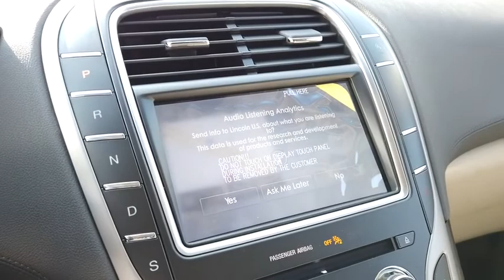2020 Lincoln Nautilus Lancaster, Delaware, Columbus, Powell, Dublin, OH N20974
Red Carpet New 2020 Lincoln Nautilus available in Lancaster, Ohio at Bob Boyd Lincoln of Columbus. Servicing the Delaware, Columbus, Powell, Dublin, OH area.

2445 Billingsley Rd.

CARGO UTILITY PACKAGE  -inc: Molded Plastic Storage Bins  spare tire vanity cover located under the cargo floor  110V/150W AC Power Outlet  Interior Cargo Cover  Rear Cargo Management System  liftgate scuff plate and cargo net  Cargo Compartment w/Reversible Mat,ENGINE: 2.7L TWIN-TURBOCHARGED V6  -inc: auto start-stop technology  3.65 Axle Ratio,TRANSMISSION: 8-SPD AUTOMATIC W/SELECTSHIFT,RED CARPET,SATIN ROOF RACK SIDE RAILS W/O CROSSBARS,WHEELS: 20 PREM PAINTED STD BRIGHT MACHINED ALUM  -inc: Tires: P245/50R20 AS BSW V-Rated,EQUIPMENT GROUP 200A,Turbocharged,All Wheel Drive,Active Suspension,Power Steering,ABS,4-Wheel Disc Brakes,Brake Assist,Brake Actuated Limited Slip Differential,Temporary Spare Tire,Aluminum Wheels,Tires - Front Performance,Tires - Rear Performance,Temporary Spare Tire,Sun/Moonroof,Generic Sun/Moonroof,Panoramic Roof,Heated Mirrors,Power Mirror(s),Integrated Turn Signal Mirrors,Power Folding Mirrors,Rear Defrost,Privacy Glass,Intermittent Wipers,Variable Speed Intermittent Wipers,Rain Sensing Wipers,Rear Spoiler,Remote Trunk Release,Power Liftgate,Power Door Locks,Daytime Running Lights,Automatic Headlights,Fog Lamps,AM/FM Stereo,CD Player,Premium Sound System,Satellite Radio,MP3 Player,HD Radio,Requires Subscription,Steering Wheel Audio Controls,MP3 Player,Telematics,Auxiliary Audio Input,WiFi Hotspot,Smart Device Integration,Requires Subscription,Bluetooth Connection,Pass-Through Rear Seat,Heated Rear Seat(s),Rear Bench Seat,Adjustable Steering Wheel,Trip Computer,Power Windows,Leather Steering Wheel,Heated Steering Wheel,Keyless Entry,Power Door Locks,Keyless Start,Keyless Entry,Power Door Locks,Hands-Free Liftgate,Universal Garage Door Opener,Cruise Control,Climate Control,Multi-Zone A/C,A/C,Woodgrain Interior Trim,Power Driver Seat,Power Passenger Seat,Leather Seats,Bucket Seats,Heated Front Seat(s),Driver Adjustable Lumbar,Passenger Adjustable Lumbar,Seat Memory,Cooled Front Seat(s),Auto-Dimming Rearview Mirror,Driver Vanity Mirror,Passenger Vanity Mirror,Driver Illuminated Vanity Mirror,Passenger Illuminated Visor Mirror,Floor Mats,Remote Engine Start,Keyless Start,Remote Engine Start,Mirror Memory,Navigation System,Power Windows,Power Door Locks,Trip Computer,Mirror Memory,Security System,Engine Immobilizer,Traction Control,Stability Control,Traction Control,Front Side Air Bag,Blind Spot Monitor,Lane Departure Warning,Lane Keeping Assist,Lane Departure Warning,Cross-Traffic Alert,Tire Pressure Monitor,Driver Air Bag,Passenger Air Bag,Passenger Air Bag Sensor,Knee Air Bag,Driver Restriction Features,Child Safety Locks,Front Head Air Bag,Rear Head Air Bag,Back-Up Camera